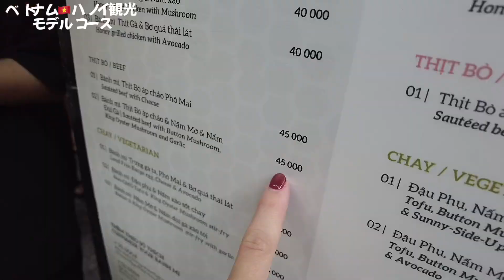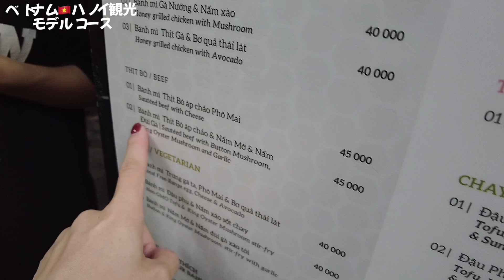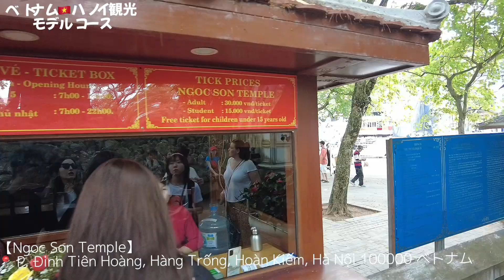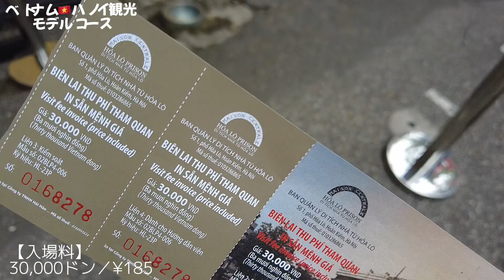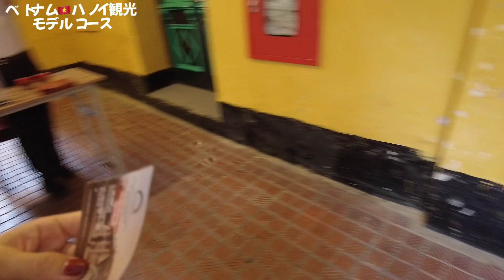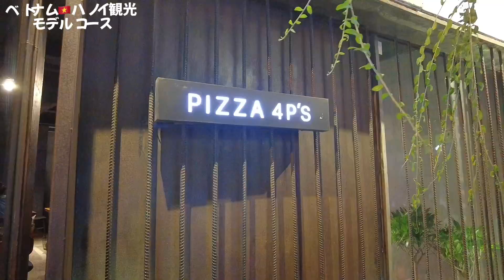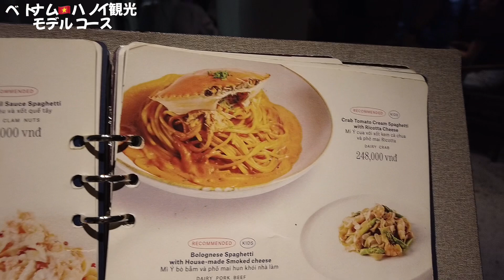🇻🇳【初ベトナム旅行者必見】ハノイ1日モデルコース！時間を無駄にせず効率よく観光しよ！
初めてベトナムに旅行に行きました🇻🇳
ハノイは久しぶりにインドに来たようなクラクションの雑音…
夜は街がクラブのようになる…
ベトナムはハノイとダナンを旅したので3本たてになります。
おたのしみに〜

初めまして世界一周を始めましたerimeijiです🌍
私は、ジョージアに移住後、女1人で旅をしながら美容も紹介する旅する美容マニアです！
元々美容部員という経験を活かしたくさんの美容情報も発信しています✨✨
見つけていただいたのも何かの縁なので
動画を作る励みになります💓

海外の生活をupしてます